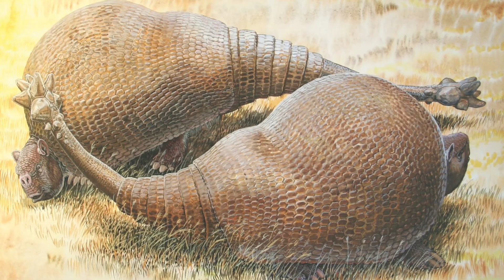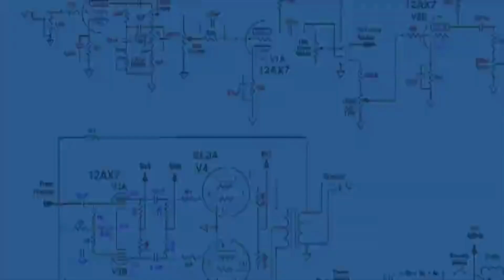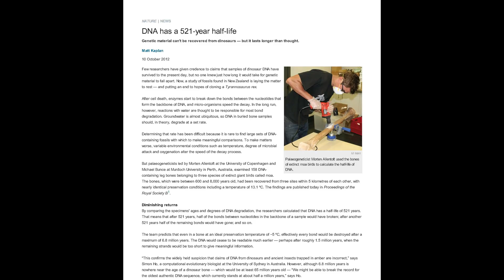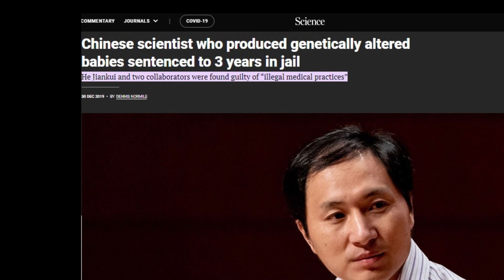De-Extinction | Could Dinosaurs Be Brought Back to Life?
In this video, we explore the question of whether dinosaurs could be brought back to life. While mammoths are already in the process of de-extinction, the question of can dinosaurs come back remains unanswered. We delve into the history of dinosaur extinction and whether they could be cloned or recreated using the latest de-extinction technology, such as the colossal de-extinction project. As we explore the possibilities of de-extinction, ethical debates and the question of whether dinosaurs are really extinct still linger. So, can dinosaurs be brought back to life? Join us on this captivating journey to find out.

If you are interested in learning new things and you are into space, new discoveries, new inventions, events affecting world history, scientific developments, military technologies, well in short, interesting and popular culture videos, we are waiting for you on our channel.
Mix The Facts